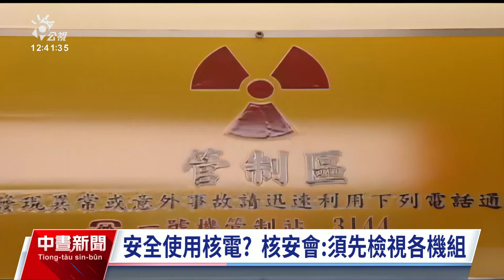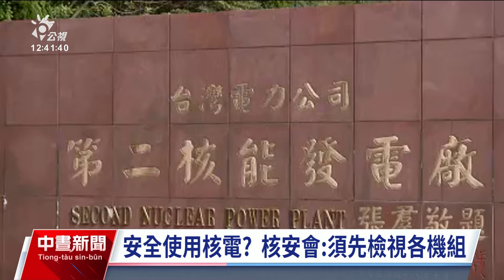藍委盼修法延役核電廠 核安會：尊重立院決議｜20240424 公視中晝新聞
近日國內停電事件頻傳，國民黨批評中央能源政策錯誤，今（24）日上午召開《核子反應器設施延役條例草案》記者會，希望透過相關修法，為核電廠延役解套。綠營立委則認為，能源政策可以理性討論，但前提是要負責任的處理核安及核廢料議題。核安會主委陳東陽則表示，延役議題社會討論已久，核安會不是能源政策主管機關，尊重立法院的決議。